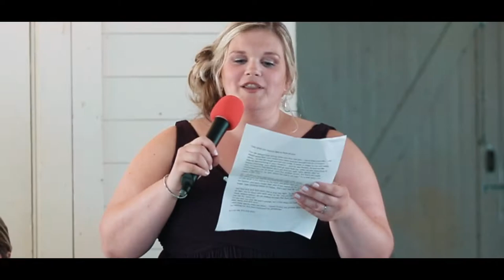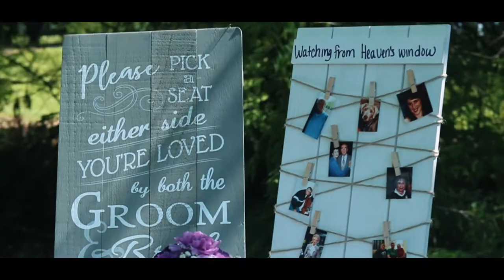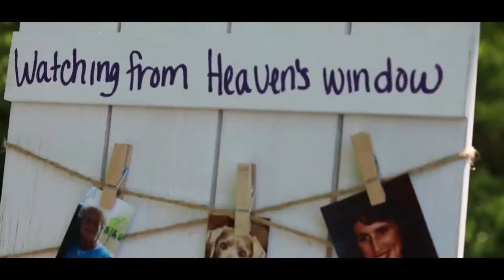Fun Wedding in South Bend Indiana